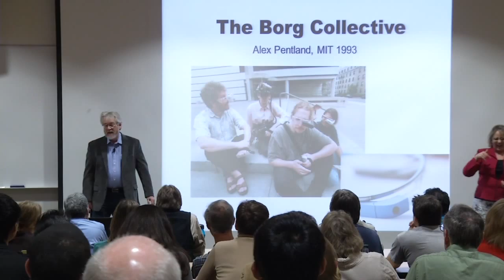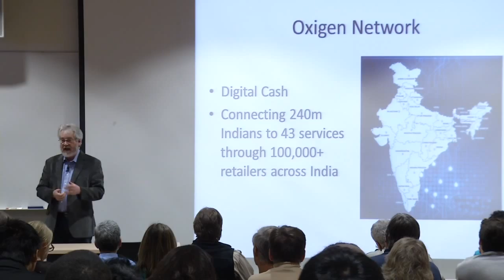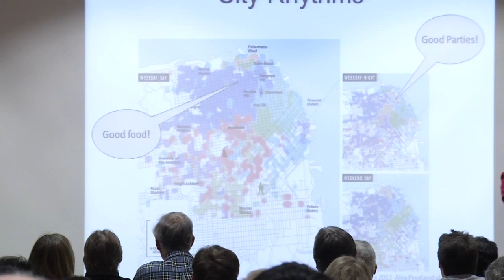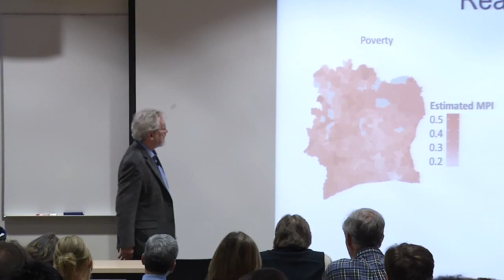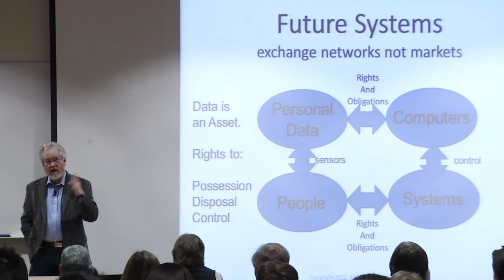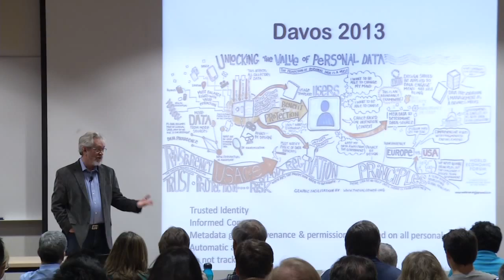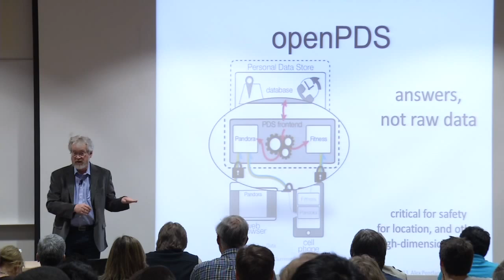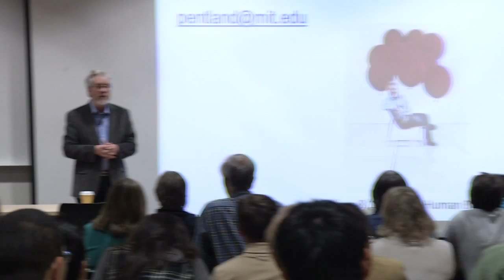GCCIS Dean's Lecture Series: Dr. Alex Pentland